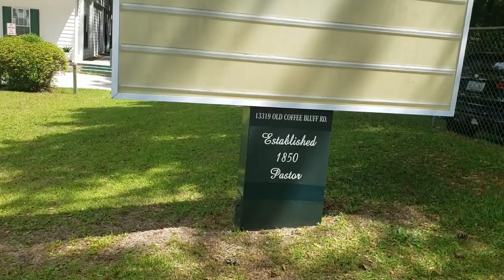Vlog| church buildings on the same property since 1890-2004 can you believe that wow that's amazing❤